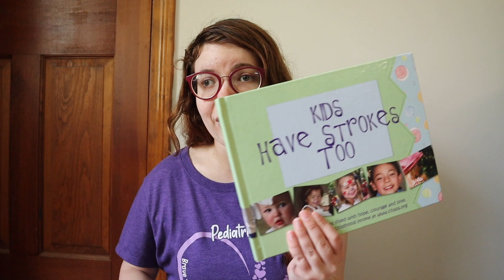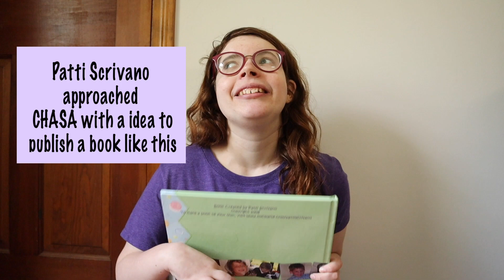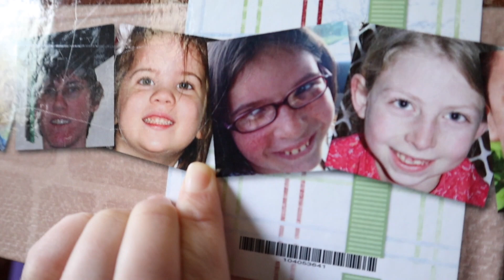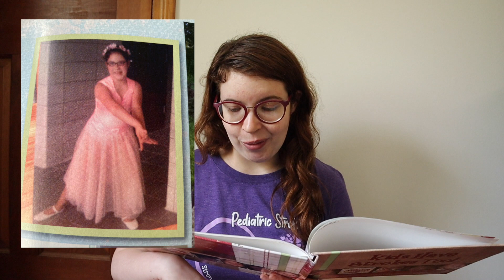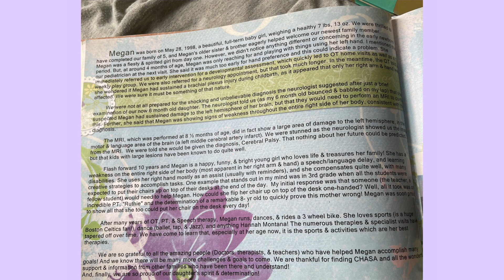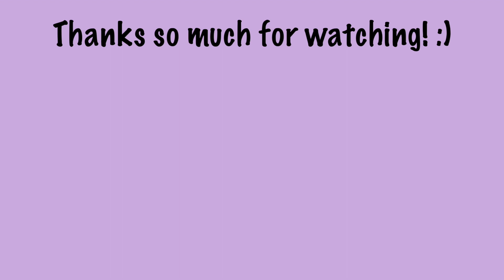I was in a BOOK!... My story being a Pediatric Stroke Survivor | Pediatric Stroke Awareness 💜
Hey Friends!!! An extra video this week since May is Pediatric Stroke Awareness Month!  💜 Back in 2009, I was in a book about stories of Pediatric Stroke Survivors and today I thought I would share what my mom wrote in the book about my story being a Pediatric Stroke Survivor up to when I was ten years old!  Hope you enjoy watching! :)

Hey!  I'm Megan!  I love basketball, being sarcastic, listening to music, and I might just be a little obsessed with a show called Friends haha.  Oh, and I also live with disabilities ( Cerebral Palsy,  Hemianopia, Epilepsy) and on here I share my life!  From everyday life of being disabled to talking about my favorite things. ( I do love to talk!